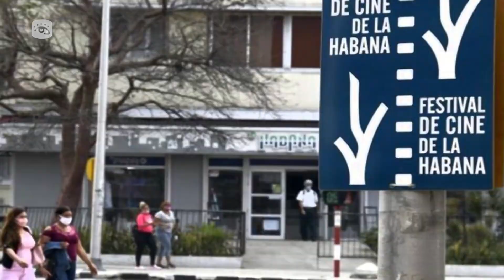Cuba - Festival Internacional del Nuevo Cine Latinoamericano: aporte directo a la cultura cubana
El Festival Internacional del Nuevo Cine Latinoamericano en su edición 43 constituye uno de los eventos más esperados en la conformación social y cultural del cubano; y una de las citas donde también se exhibe nuestro cine al panorama internacional. La periodista Elena Godinez se acerca a la importancia de este evento en el siguiente comentario👇.